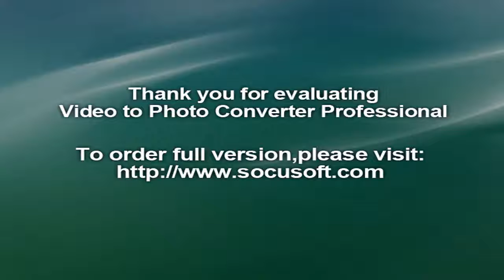Saree Manufacturer in Surat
*KODAS* Brand Launched New Catalogue

*Catalog Name*:-   *_SHANVIKA_*

*Fabrics* :- Georgette

*Occasion* :-   Daily Wear / Regular Wear / Party Wear

*Wash Care* : -   Regular / Normal

*Packing Style* :- Box and Combo pack

For any Wholesale Inquiry pls contact our sale office...

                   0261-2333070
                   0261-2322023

Regards,
Bharat Creation Pvt Ltd ( Our Brands : Kodas , Haytee , Sitka )

We are Bharat Creation Pvt. Ltd, a leading player (operating since 1998) in the Man-made Textiles Industry in Surat (Gujarat, India).
We manufacture and supply Designer, Printed Sarees under the brand names - "Kodas", "Gwalia" and "Haytee". We also supply printed sarees with border and printed sarees with work.